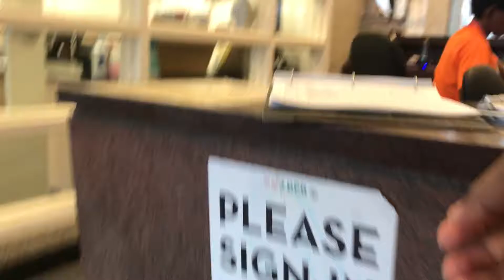Vlog Day 2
Hope you guys enjoyed the video. More stuff coming soon keep an eye out.